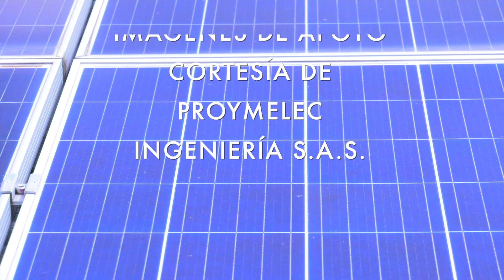Energía Fotovoltaica: Compromiso y sostenibilidad ambiental UPB